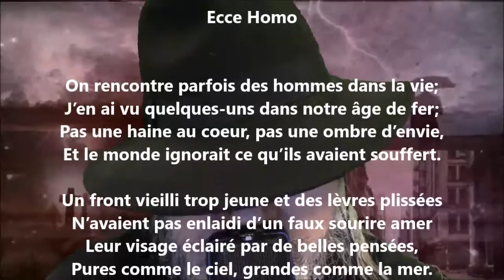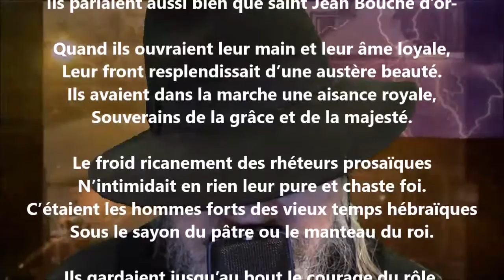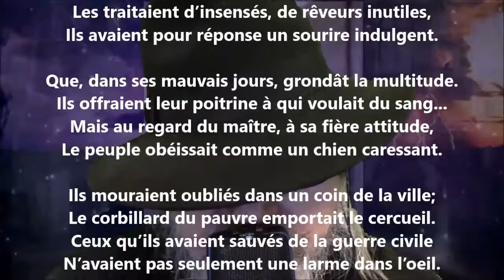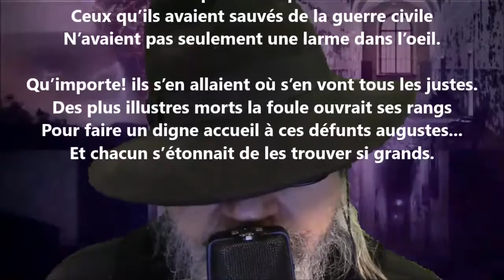Ecce homo - André Lemoyne lu par Yvon Jean